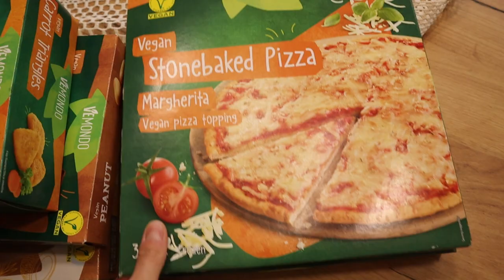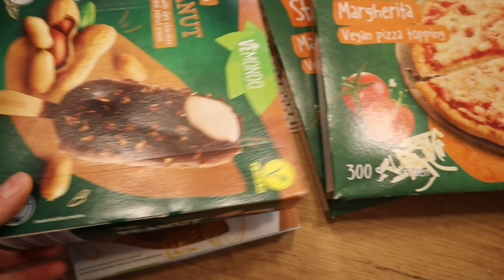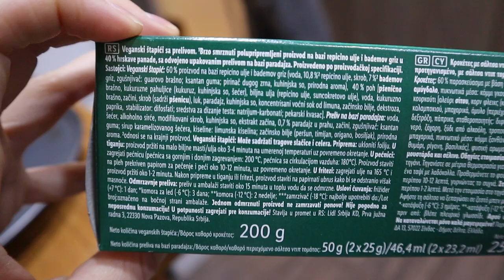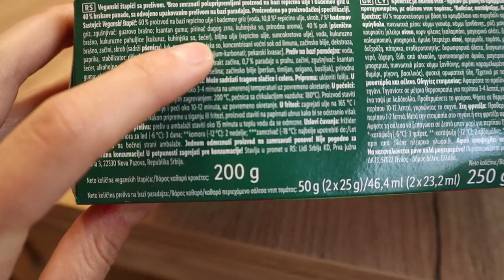DAN U DUBLJU + RECEPT ZA VEGANSKE KOBASICE / Daily vlog #17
Recept za veganske kobasice (1 mera):
Sastojci:
- 1 crni luk
- 150g šampinjona
- Oko 200g tofu sira
- 4-5 čena belog luka
- 4 kašike paradajz paste
- 3 kašičice aleve paprike
- 2 kašičice soli
- 2 kašičice soka od limuna
- Malo bibera i vlašca
- Oko 100g besan brašna (brašno od leblebije)

Priprema: Izdinstati luk i šampinjone na malo vode. Izblendati tofu sa belim lukom, paradajz pastom i začinima. Dodati u to i izdinstane šampinjone i izblendati dobro. Kada se prohladi, dodati u smesu besan brašno i izmešati rukom dobro.
100g bi trebalo da bude taman. Nemojte previše dodati jer će vam biti suve kobasice. Probajte jednu da napravite pa ako može, nemojte dodavati više brašna.
Peći na 200 stepeni 10 minuta sa jedne strane, a onda okrenuti i peći još 10 minuta.